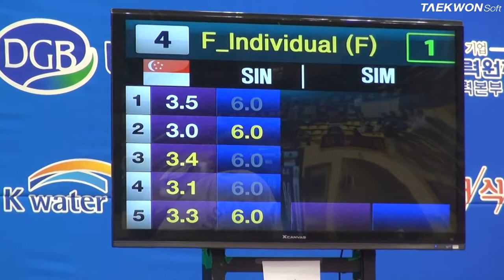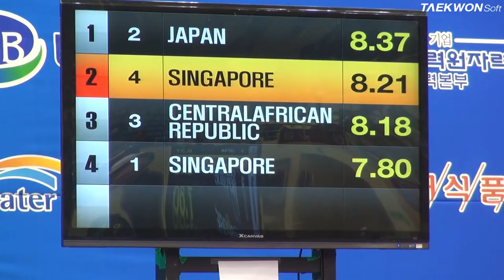7th Korea Open Taekwondo Championships Poomsae No.4 Under 49 SIM